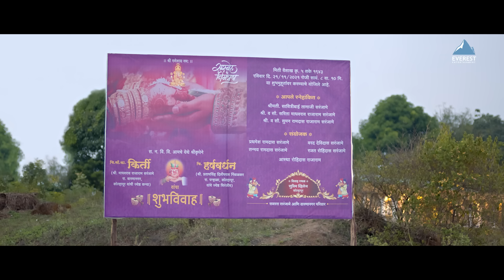आवाज आला म्हणजे वास येत नसतो | Boyz 3 | Parth, Vidula, Sumant, Sumant, Onkar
Kabir agrees to travel to his native place to complete the legal formalities of his mother's properties. Reluctant to meet his father, Kabir is coaxed into taking a road trip with Dhungya and Dhairya. Will the journey be successful?

Credits
Movie - Boyz 3
Directed by Vishal Devrukhkar
Starring - Parth Bhalerao, Pratik Lad, Sumant Shinde, Onkar Bhojane, Vidula Chougule, Samir Choughule, Sameer Dharmadhikari, Vidyadhar Joshi, Sharvari Jamenis, Madhavi Juvekar,
Girish Kulkarni